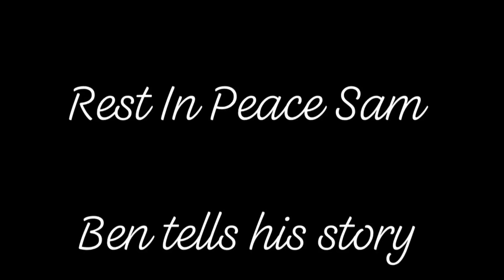Ben tells story of Sam’s death, losing his leg, murder conviction, becoming a father & life now.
Words can not describe this story….  You just have to watch and listen, Ben goes all in on his life story and the tragic death of his best friend.  God is good.  Rest In Peace Sam.